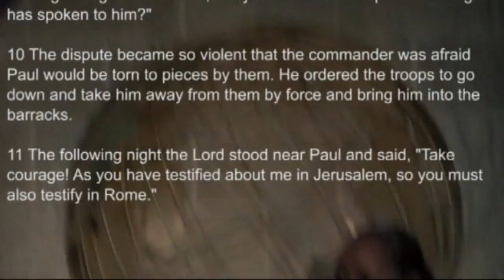Courage for Your Convictions Part 1-Pastor Roxanne King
Are you anxious or fearful about your future or your life?  Does it seem sometimes as though God's promises will never come to pass for you?  Well, be encouraged by this message, as Pastor Roxanne shares with you what the bible has to say about ignoring your feelings, surroundings, and of course, what the enemy is saying about your future.  You see, just like Paul and the other apostles who faced the possibilities of failure, defeat, and even death-you too MUST testify about Jesus, and you will, for this is your destiny.  And remember, God has already equipped you with all that you need to accomplish His will for your life.

Ephesians 1:3, "Praise be to the God and Father of our Lord Jesus Christ, who has blessed us in the heavenly realms with every spiritual blessing in Christ." and..

2 Corinthians 9:8, "And God is able to make all grace abound to you, so that in all things at all times, having all that you need, you will abound in every good work."